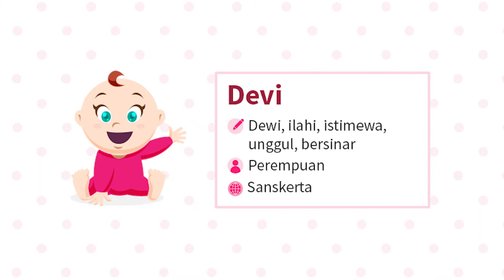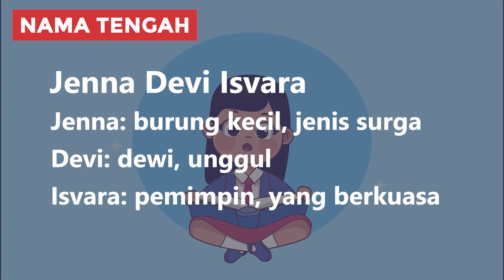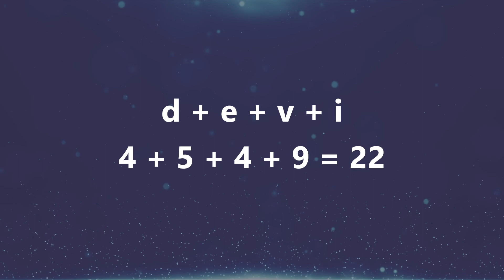Arti Nama Devi & Kombinasi Rangkaian Nama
Halo Bunda! Kalo sedang bingung cari nama buat adik bayi yang sebentar lagi lahir, Bunda bisa pertimbangkan nama Devi. Devi merupakan nama anak perempuan bernuansa simpel dan feminin yang berasal dari bahasa Sanskerta.

Di video ini kita akan membahas arti nama Devi, variasi penulisan, contoh kombinasi rangkaian nama dan karakter kepribadian.

Tonton sampai selesai biar Bunda dapat info lengkapnya!"

00:00 Intro
00:27 Arti Nama Devi
01:00 Variasi Nama Devi
01:26 Kombinasi Rangkaian Nama Devi
02:55 Tokoh Bernama Devi
03:14 Karakter Kepribadian Devi

2️⃣ Tekan tombol like video ini 👍
3️⃣ Tulis komentarmu di bawah!